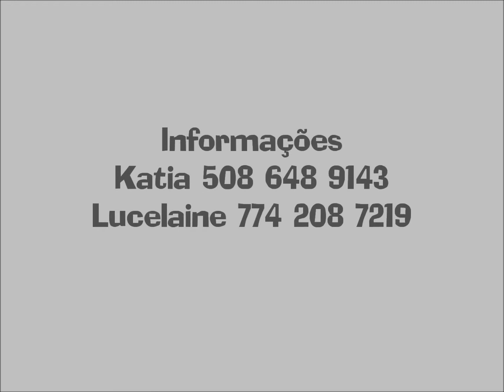VIGILLION STOUGHTON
VIGILLION 2010